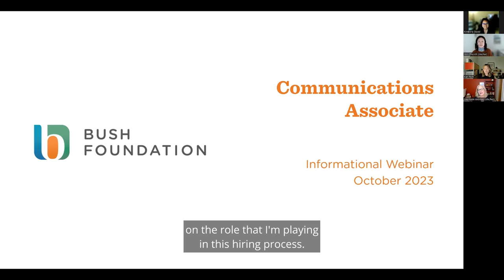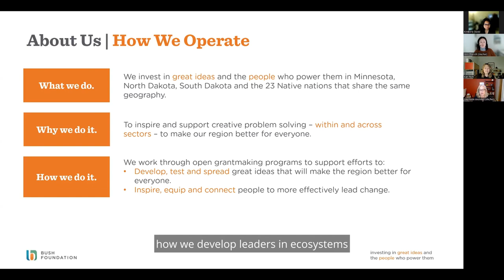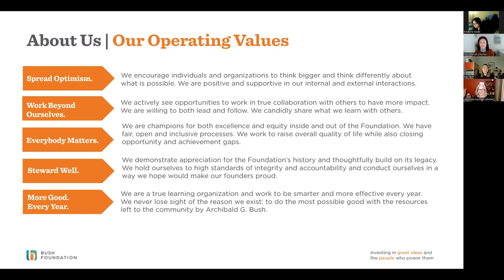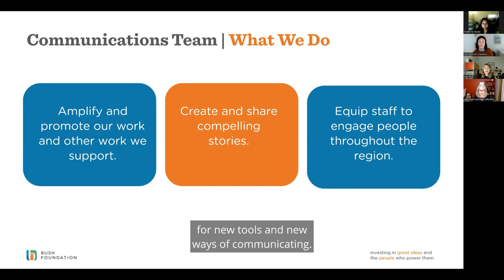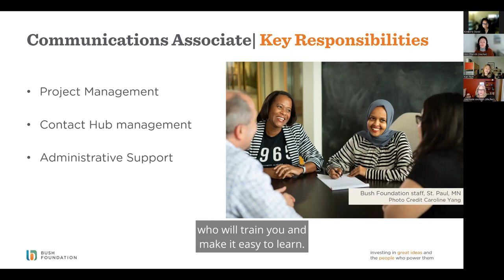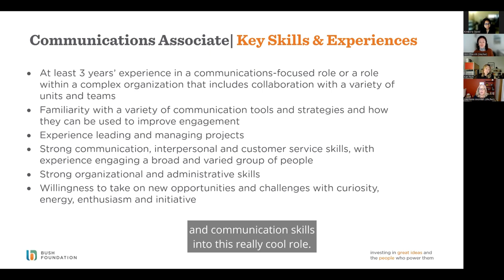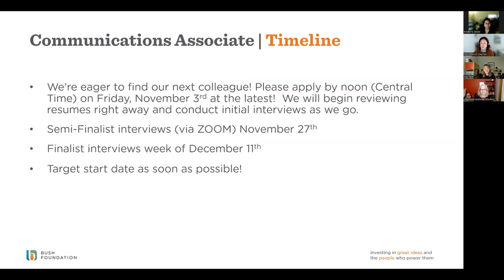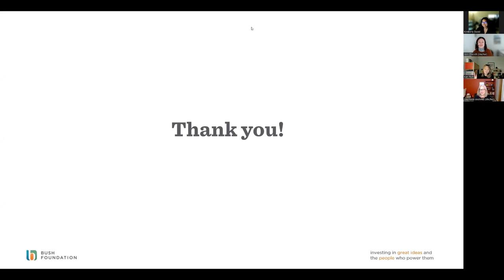Communications Associate Informational Webinar: Oct 2023